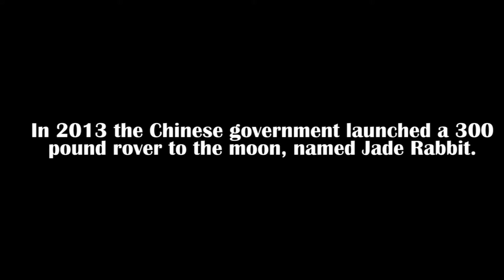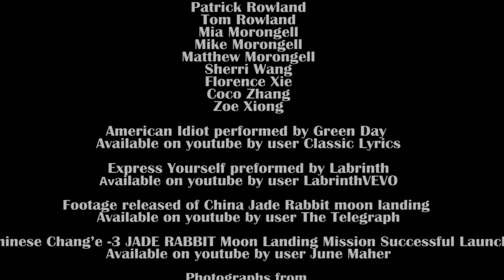JADE RABBIT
Documentary about Chinese Exchange program at my school, Chaminade College Preparatory, and my family's exchange student.